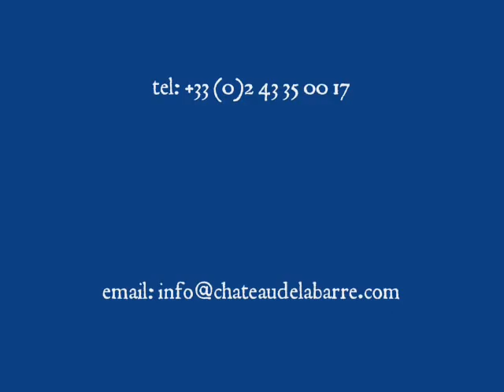Chateau de la Barre Loire Valley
A chateau in the same family since the beginning of the 14th century, where you can be a guest.